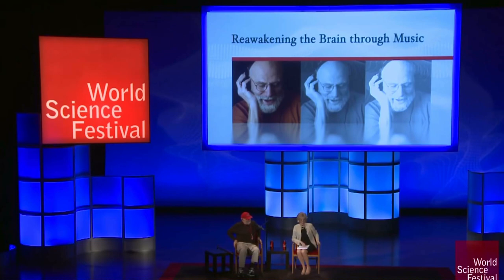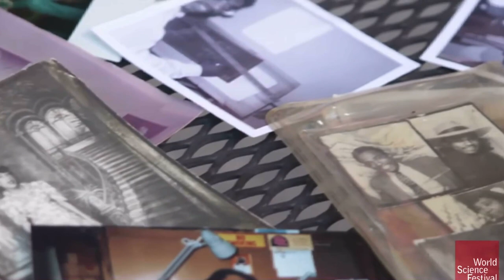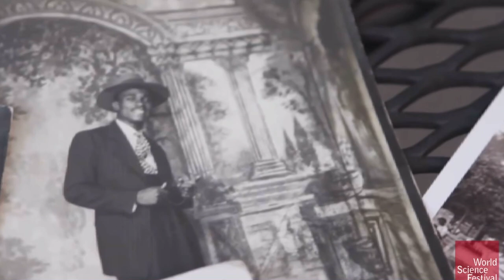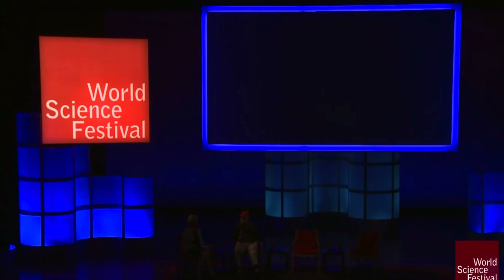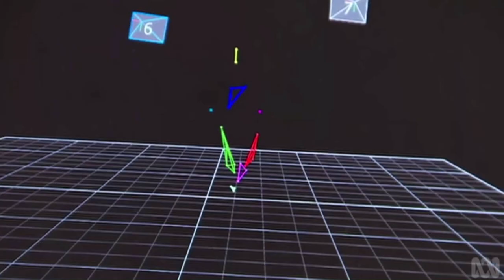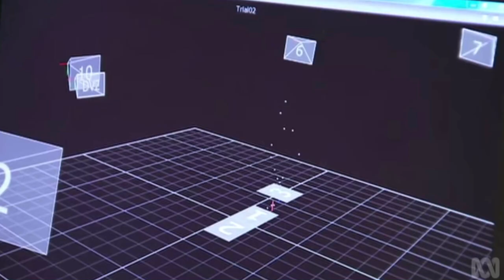Music and the Psychedelic Experience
Queering Psychedelics: Music and the Psychedelic Experience: A Queer View on Its Evolution and Pivotal Role in Shamanic, Psychedelic, and Therapeutic Practice

Chacruna Institute for Psychedelic Plant Medicines
June 2nd, 2019
Brava Theater Center, San Francisco

Lecture by Tony Moss; Artist, Musician, Producer, Los Angeles

Music can heal, especially when intentionally shared and directed in a psychedelic, ceremonial, and/or therapeutic context. This musically-enhanced talk will explore the science and spirit of music used as a traditional and contemporary healing modality. The presentation will more specifically discuss music in consort with ayahuasca, and how it informed my study and understanding of the intersections of epigenetics, neuroplasticity, and Eastern mysticism. It’s now widely accepted that the trauma of our ancestors is stored in our DNA, with myriad scientific studies demonstrating that ancestors of traumatized populations experience greater physical and mental health challenges. While the scientific language around the phenomenon remains largely undeveloped, there is growing evidence that ayahuasca can heal trauma embedded into one’s epigenetics, getting to the root of deep and lingering issues often resistant to more traditional therapies. This neuroplasticity engendered by ayahuasca presents incredible potential for healing individuals and populations burdened with the collective traumas of history, a group that of course includes LGBTQI communities worldwide. In this talk, I will share how confronting my own ancestral and identity-related trauma resulted in a journey of transformation that challenged and “healed” all notions of cultural and sexual identity. I will also discuss the transformations I have witnessed during my 25 years of work in the ayahuasca space. I believe the incorporation of music in ceremonial contexts is crucial to this healing process, and this talk will present both my evidence for this assumption along with the music itself.